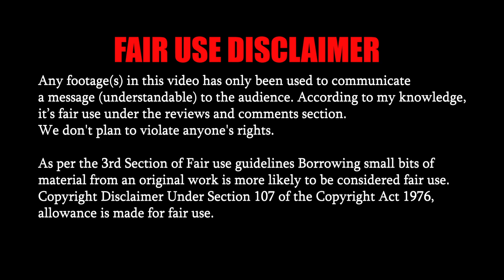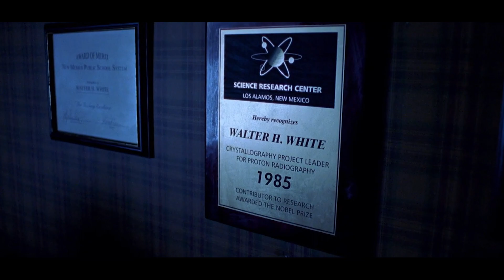Breaking Bad Explained In Hindi || Breaking Bad Episode 1 & 2 Explained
BreakingBadExplainedInHindiseason1

complete web series explain -